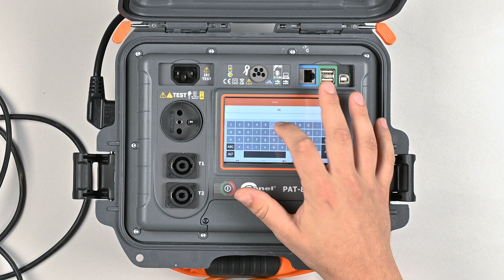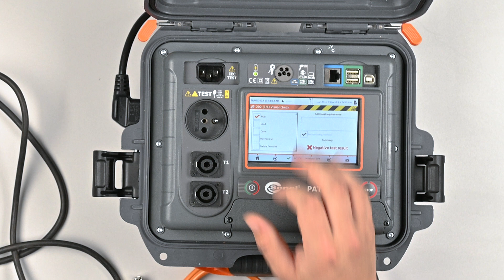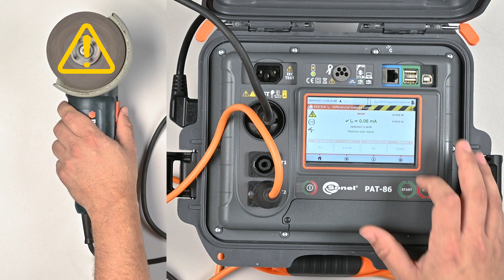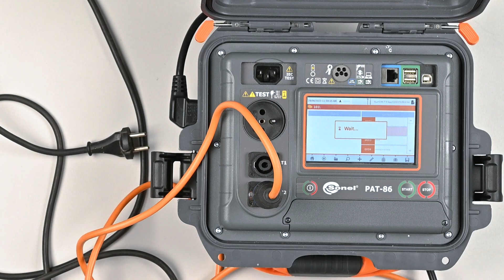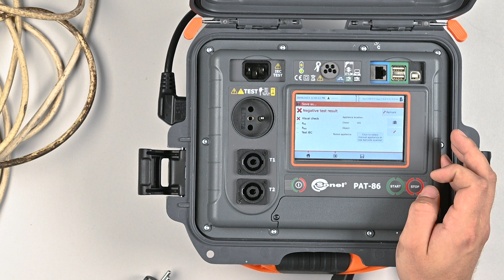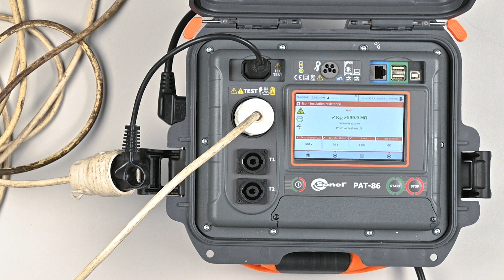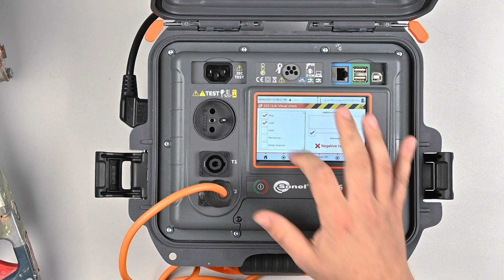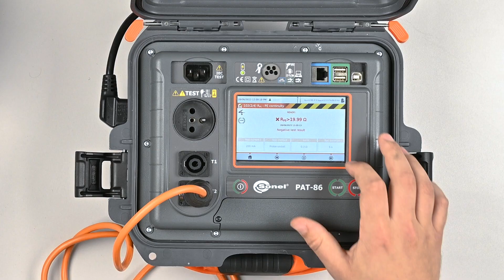Measurement of class I and II devices and an extension cord using the Sonel PAT-86 meter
In the video, we take a look at techniques for performing safety tests on power tools and electrical extension cords. An important aspect is the knowledge of standards and legal regulations. The examination begins with a visual test, then proceeds to the measurement of the resistance of protective connections (class I devices), insulation resistance and leakage currents. The checkup should be carried out with extreme caution, especially with power tools ( e.g., angle grinder). A visual test is extremely important. It may happen that due to the poor external condition of the device, it cannot remain in operation - even when its electrical parameters meet the requirements!

*Chapters*
0:05 | Drill test.
0:58 | Angle grinder test.
3:16 | Extension cord test.
7:18 | Wall chaser test.